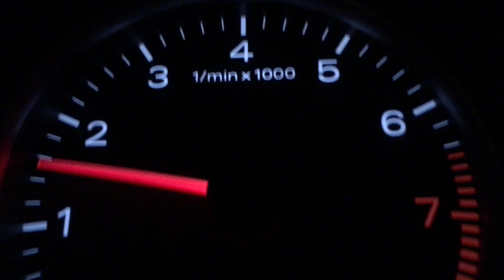Niagara Summit 2022 - Accelerating Innovation (Alt Ending)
Niagara Summit is where we bring together our full community of master systems integrators, building engineers, application developers, building owners and facility managers. Nowhere else will you find such a powerful mix of people ready to discuss how we are going to make our commercial buildings, data centers and industrial plants more intelligent, cyber secure and energy efficient as well as safe and healthy for the people inside.